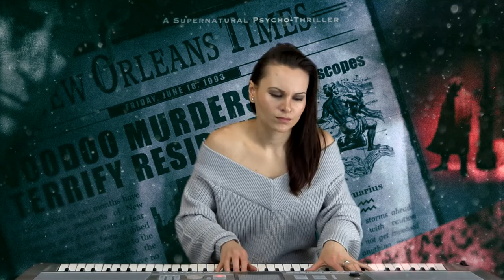Gabriel Knight Main Theme (Piano cover) - Gabriel Knight: Sins of Fathers | Katja Savia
Gabriel Knight, Robert Holmes music, and voodoo murders in New Orleans, I'm In!

Today’s cover has haunted me ever since I made my first Gabriel Knight cover video. I kept pushing this theme away thinking “I don’t have time for it” but I don’t know what happened these past two months: I just started making the sheet music and there they were on my notation software one day.

Gabriel Knight: Sins of Fathers - Main Theme (Piano cover)
Original Composer: Robert Holmes

♫ How to support my art ♫

Support me and my artistic ways by donating the amount right for you. I'll send you a thank you message and give you a shout-out on the next video:

Help me to get new instruments and gadgets. I'll use them in videos.